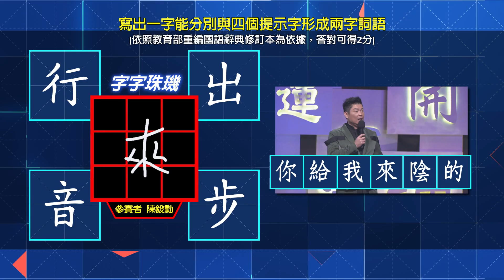「一字千金」『鬥字英雄會』#4 公視主頻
2020年3月22日
每週六17:30~18:30重播
播出內容：

第九季主軸文字重度使用者，本集邀請8位來自台灣北中南師範大學的在學生，也就是之後的「未來老師」，有台灣師範大學的陳冠伶、林愷晙，彰化師範大學的楊士鼎、吳驊叡、尹基勳以及高雄師範大學的陳毅勳、陳宣丞同學，他們的中文能力不容小覷，挑戰本季新單元「拆字接龍」，每一位須接出上一位添增的中文部件，再形成一個新的中文字，竟都能寫出超過10字以上的高水準，讓現場主持人曾國城看得目瞪口呆，而比賽到了最後，形成南北兩大師範角逐週冠軍，本季最高中文造詣的頂尖對決，敬請鎖定3月22日晚間8點，公共電視頻道一字千金鬥字英雄會。
第一關「拆字接龍」。第二關「成語對對碰」。第三關「字字珠璣」。
    第四關本季用「文字五子棋」、「隻字片語」兩關卡，讓參賽者現場按鈕決定考題，文字五子棋除了需寫出符合題目的字，還得運用五子棋的下法，一心二用的對決，而選到「隻字片語」關卡，經典考題來考驗參賽者的成語識字量，想要成為文字高手，就必須通過每集四關的考驗，今晚誰會是師範學生組的文字冠軍呢?